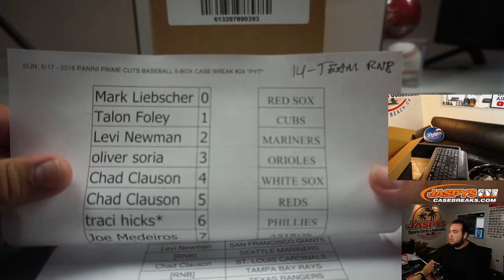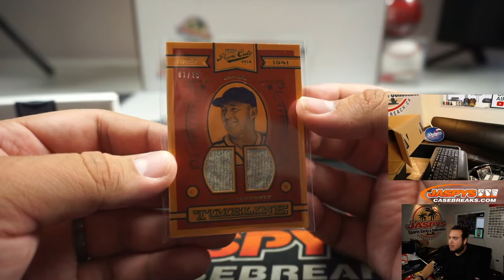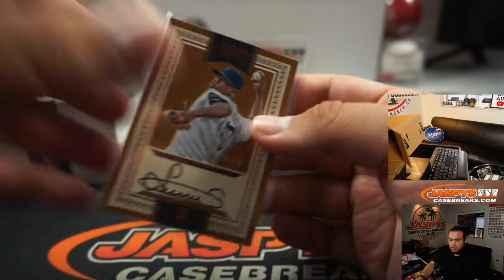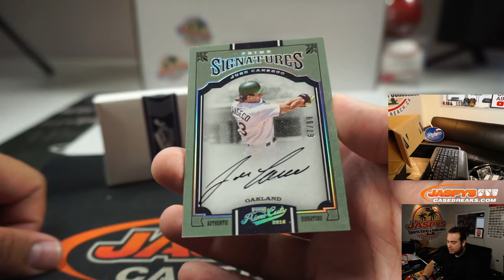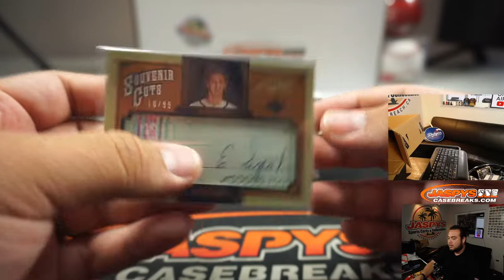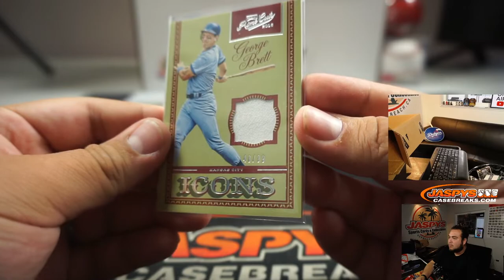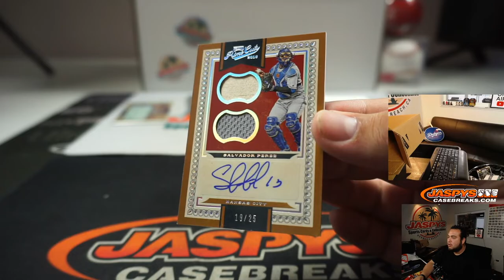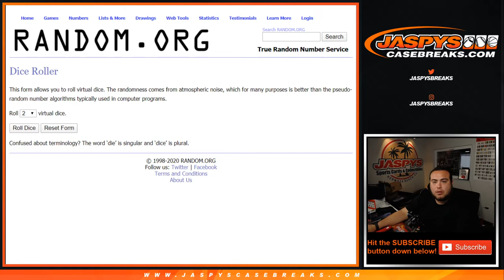SUN. 5/17 - 2016 PANINI PRIME CUTS BASEBALL 5-BOX CASE BREAK #24 *PYT*